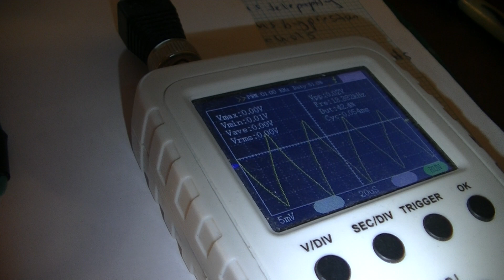high voltage test, unmodified rochelle salt crystal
this must be one of my unmodified crystals as its acting like a spark generator and not flashing  as much  light from it and the arcs are louder than before so i made a big mistake in mixing my modified rochelle salt crystal batch with the previos batch so ill have to make a new modified batch and keep it separate  for its brilliant effects at creating the hv plasma glow from the flashes and silent discharges like intense white or pink noise blasts   as soon as i pick up one of the hv wires to bring it up to the crystal the dso150 scope shows a tryangle wave  and that only moves when the arcs ocurr the flashe s of light from the crystal in the former experiment seemed to look like the arcs was going through inside the crystal with its increased conductivity due to the nature of modifying the water so much also the mixed crystal batch has low and high frequency treatments sonically  done to alter the crystaline structures of the waters in each sperate batches that was latter mixed together regretfully